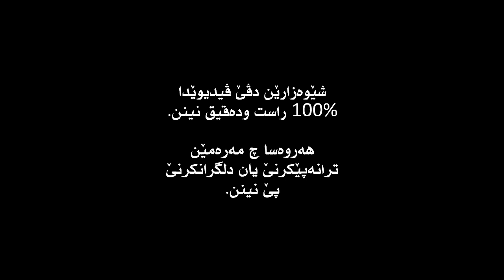10 شێوەزارێن کوردی - 10 Kurdish accents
Accents performed are listed below:
1. Sorchi
2. Barzani
3. Akreyi
4. Herki
5. Zaxoyi
6. Kurmanji ya bakoor
7. Arabic Kurdish
8. Hewler Sorani
9. Suleymani Sorani
10. Dramatic Badini (not an actually accent)

ez m7awle dkem b 10 shewezaren Kurdi baxvm.